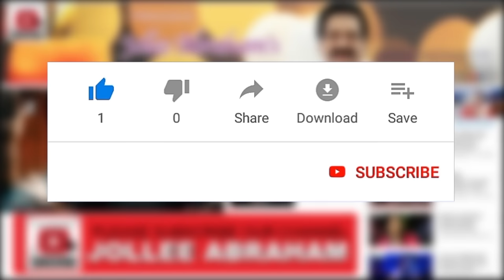Non-Stop 49 Minutes Jollee & Reshma's Malayalam Christian Songs | Malayalam Gospel Hits Vol 1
Sung by
     Jollee Abraham & Reshma Abraham.
Lyric :
     Sadhu Kochukunju Upadeshi (4,7 & 9)
     Bro.GRAHAM VARGHESE (2)
     K.V.Jospeh (1 & 3)
     Jollee Abraham (5,6)
     Poovachal Khader (8)
     James Kunnappally (10)

  0:00 1.Thirupaatham (Jollee)
09:04 2.Inneyolam Enne Nadathi (Jollee & Reshma)
14:39 3.Varuvin Yee Nalla Samayam (Jollee)
20:52 4.Ente Daivam Swarga Simhasanam (Reshma)
26:22 5.Yesuvin Sneham (Jollee)
32:35 6.En Maname Yahovaye (Jollee)
39:08 7.Krushin Mel Krushin Mel (Jollee)
44:25 8.Ennayalkkaarane (Jollee)
49:04 9.Ente Sambathennu Cholluvaan (Jollee & Reshma)
54:49 10.Muttivilichaal Vaathil (Jollee)